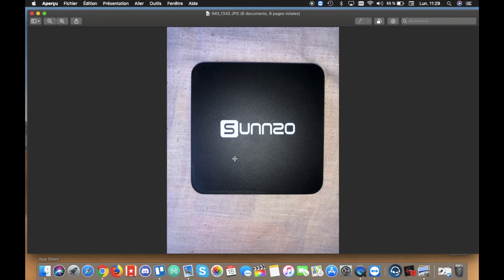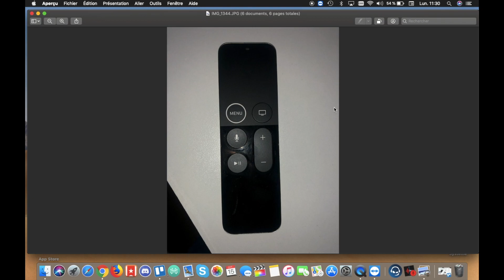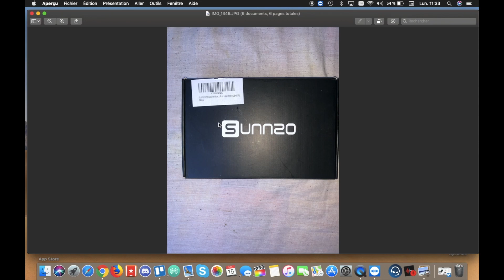Apple TV 4k VS TV BOX Android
▼▼ Lien ▼▼

▼▼▼▼-DESCRIPTION-▼▼▼▼

▼▼ Ajoute Moi !! ▼▼